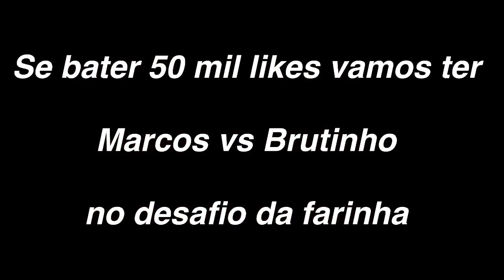BRUTINHO NO DESAFIO DA FARINHA - DEU MUITO RUIM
Insta do Fran Fran: @franfranofc